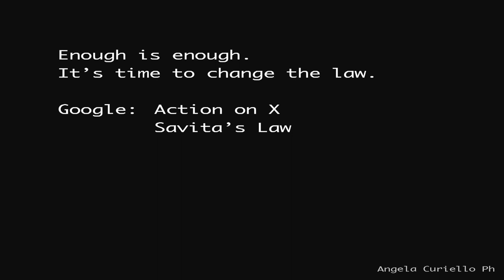NEVER AGAIN. Protest for Savita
Dublin - 17.11.12
20000 people protesting to ask abortion law in Ireland.
It's time to change